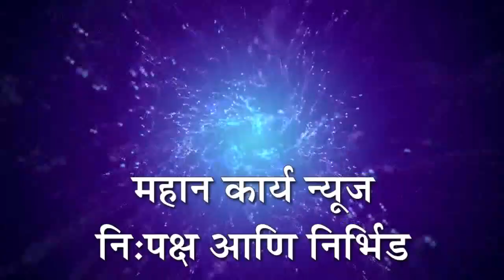कोल्हापूर मध्ये दोघांच्या हाणामारीत,एकाचा मृत्यू, डोक्यात सोड्याच्या बाटल्या फोडून खून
कोल्हापूर मध्ये दोघांच्या हाणामारीत,एकाचा मृत्यू; डोक्यात सोड्याच्या बाटल्या फोडून आणि छातीत लाथा मारून खून